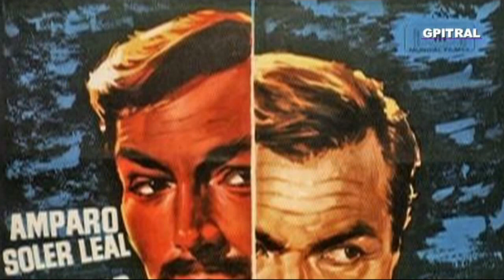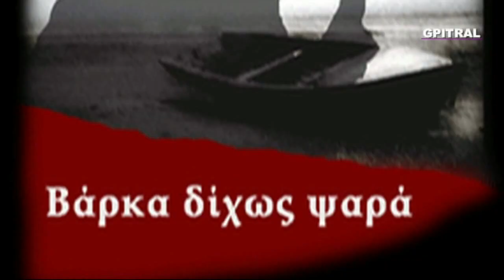Βάρκα δίχως ψαρά 3 Alejandro Casona La barca sin pescador